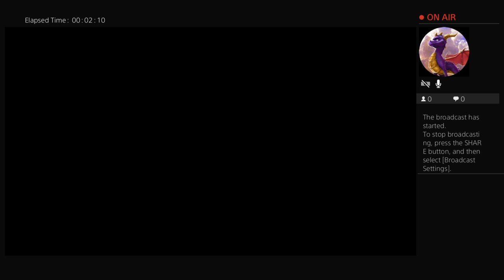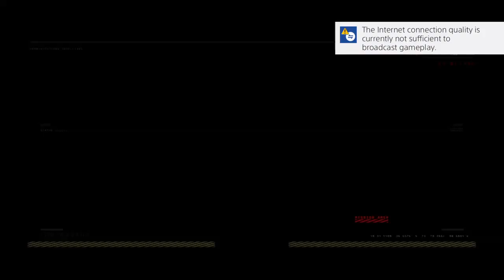DollarBill22296's Live Black Ops